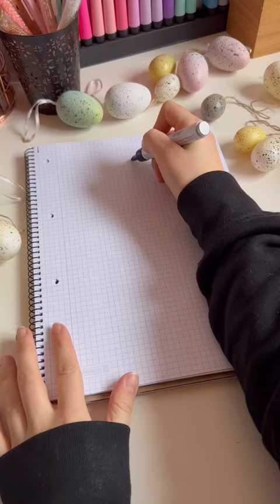Malen gegen Langeweile zu Ostern 🐣🐰 // Osterkarte DIY basteln